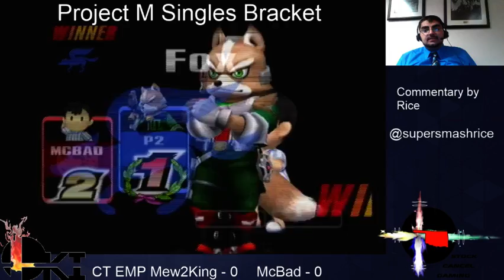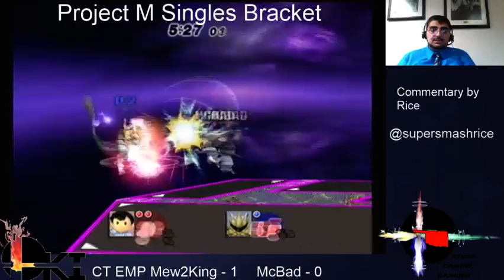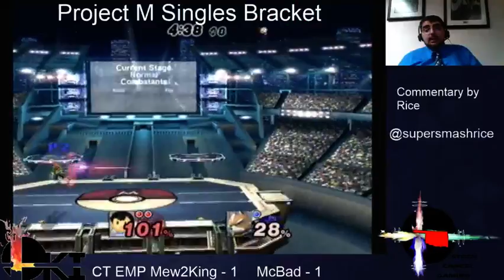OKI PM Winner's Quarters: McBad (Ness) vs CT EMP|Mew2King (Fox)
Recorded on 4/6/2014 in Norman, OK.

Possibly the most epic set of the entire tournament!

Huge apologies for the lack of game audio! Our streaming equipment was giving us no end of trouble that day.